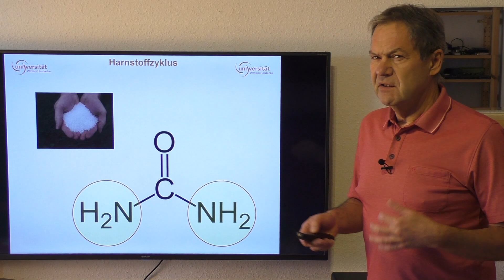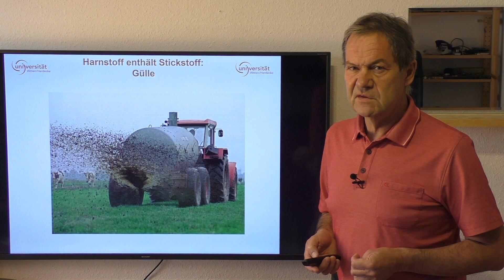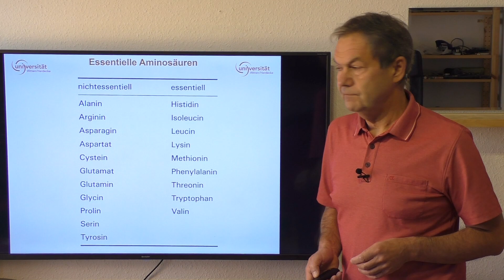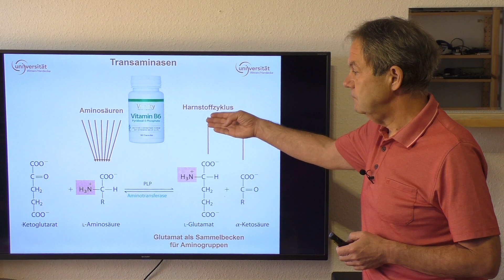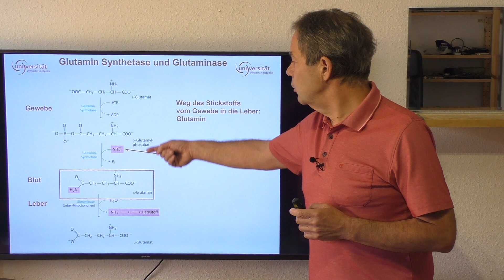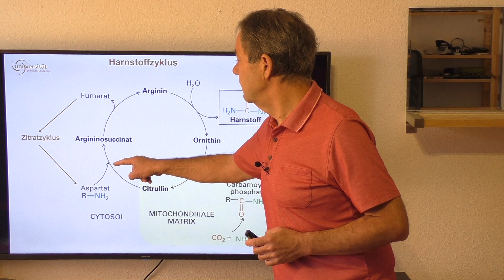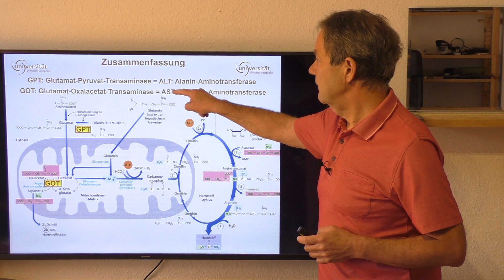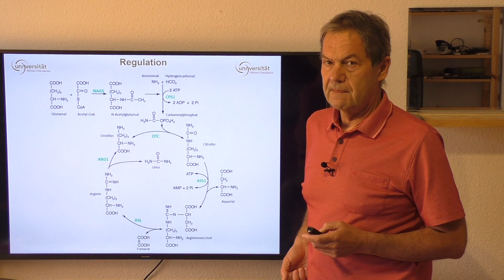Harnstoffzyklus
Online Vorlesung Biochemie:
Harnstoffzyklus (Prof. Dr. Michael Kaufmann)